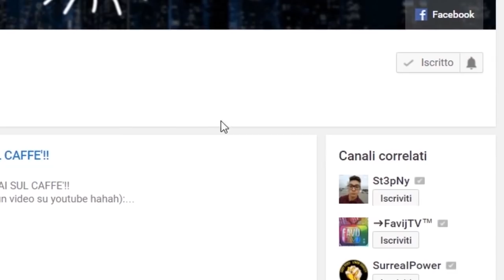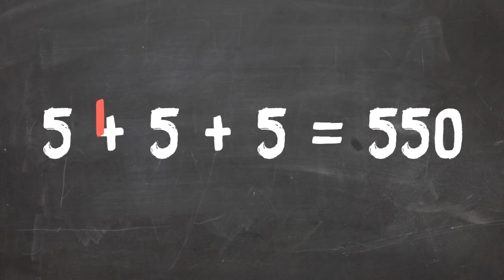8 INDOVINELLI PER VEDERE SE SEI UN GENIO!! #2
Ecco a voi 8 INDOVINELLI PER VEDERE SE SEI UN GENIO #2
- - -FAQ- - -
Con cosa editi?  Premiere Pro, After Effects, Photoshop
Con cosa registri? Blue snowball
Quanti siete?  Siamo due fratelli a fare i video, per questo a volte mi sentirete parlare al plurale, non perchè sono un pazzo con personalità multiple 😂
Avete mai legato un unicorno ad un carrello dell'iper? Si
Come vi chiamate? Di solito per nome, a volte con insulti